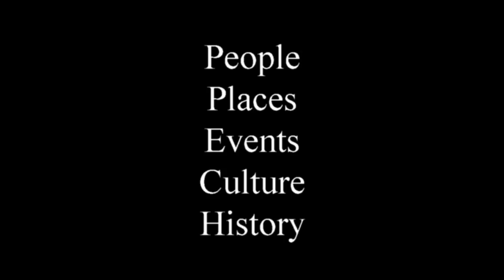Johnny Hill: Handling Difficult Horses 6/8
Buster Bruce continues the conversation by asking Johnny if he had ever considered teaching others how to train horses.  Then the conversation turns to working with difficult horses and knowing how to recognize a "bad eye".